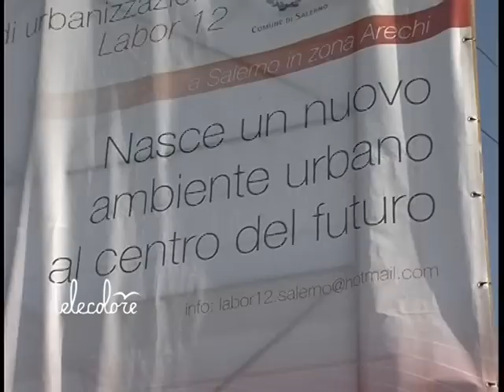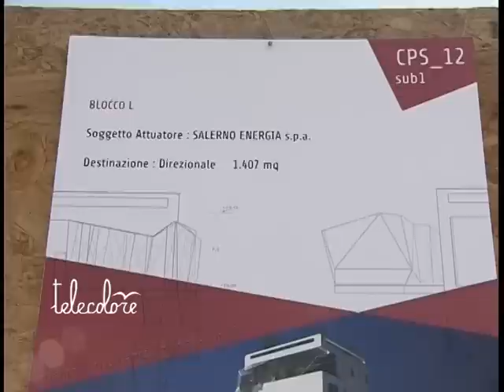TG 220911 La litoranea orientale di Salerno cambia volto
Entra nel vivo la riqualificazione della litoranea orientale di Salerno con l'avvio di uno dei comparti più grandi, il 12 di Via Fangarielli. Entro il 2013 nuove abitazioni, attività commerciali e direzionali. Previste aree di verde pubblico, parcheggi ed un auditorium